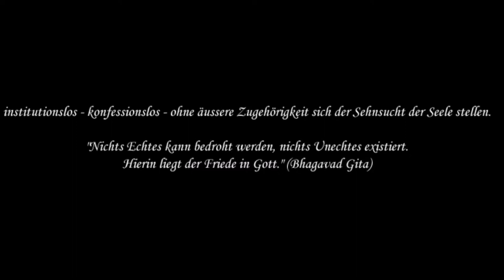09 pM. Chronos und Kairo